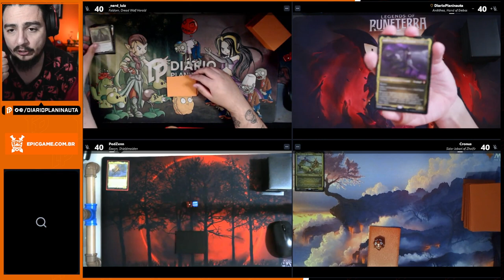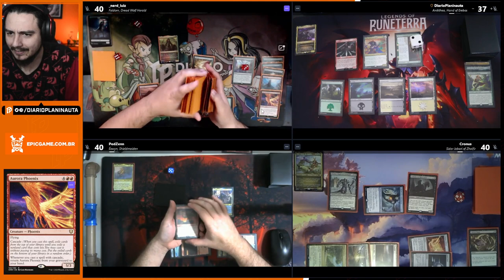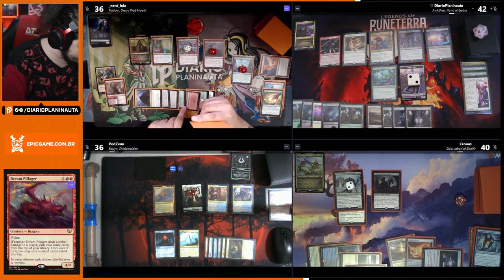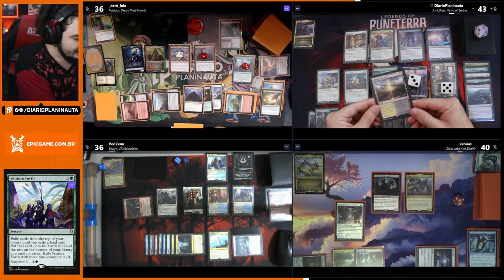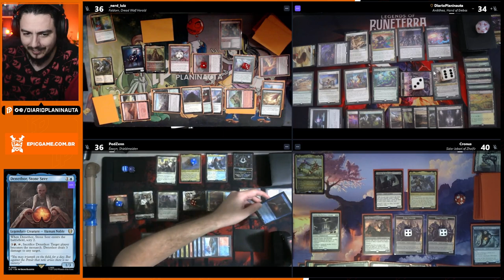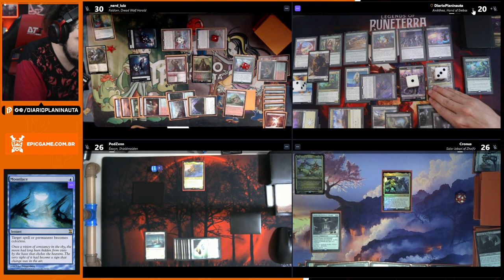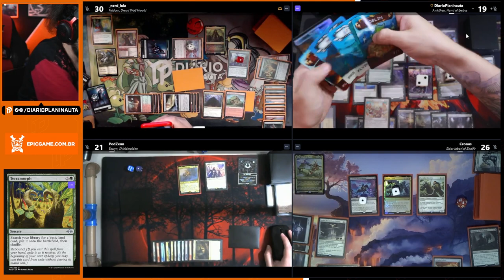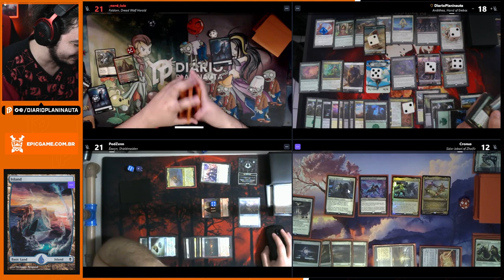COMMANDER GAMEPLAY: FALDORN x ANIKTHEA x SIDAR x ÉOWYN